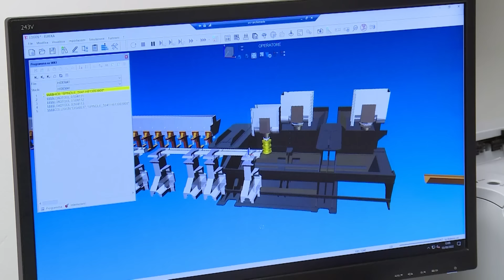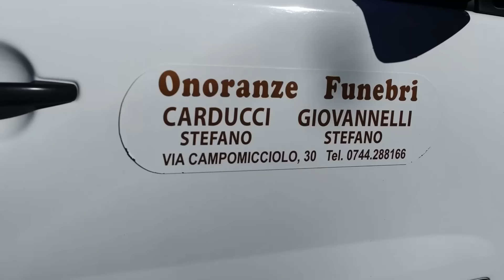Che Calcio Vuoi?! TORRES-TERNANA (Parte 2)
(Parte 2) Prodotto da AM Terni Television, il commento a Torres-Ternana con Gigi Manini,  Gianni Giardinieri e Alessandro Mari. Conduce Enrico Maggiolini.